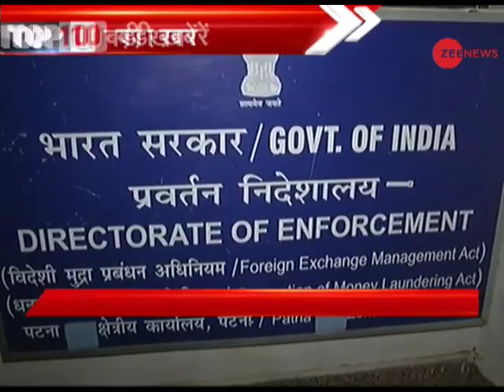December 03, 2017: Watch ten biggest news of the morning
Top 10 Badi Khabar: This segment of Zee News brings to you ten biggest news of the day. Watch this video for more information.